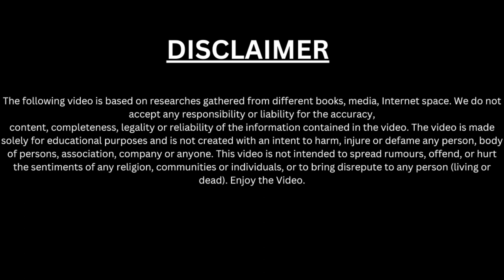Story of Mughal King Jahangir | Salim Nur ud-Din Muhammad | FAISAL ZULFIQAR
In this video you will learn about the life of Mughal emperor Jahangir.
Jahangir was the fourth emperor of the Mughal dynasty who reigned over India from the sixteenth to the nineteenth century. His reign is characterized by a consolidation of the Empire, he forms a transition between the conquests of his predecessors and the apogee of the Empire represented by his successors.
Named initially "Salim Nur ud-Din Muhammad", his name of emperor "Jahangir" means "Master of the World". He was born September 9, 1569 in Fatehpur-Sikri, a city created from scratch by his father to serve as capital, a city that was created following his victory over Goujerat and was abandoned 10 years later due to a lack of 'water. His father, Akbar was the emperor who established the administrative foundations of the Empire. his mother, Miriam Zamani, was a Hindu, proof of the open-mindedness of his father who chose his favorite wife among one of the many minorities of his territory, of a different religious denomination (Moghols are Muslims)
if video is helpful then hit like for algorithm
Also you can show support to the channel.
FAISAL ZULFIQAR
Meezan Bank
Through this channel you will get femilier with a lot of topics and information we missed from history and past. This channel is all about education and you will learn interesting facts from around the world.